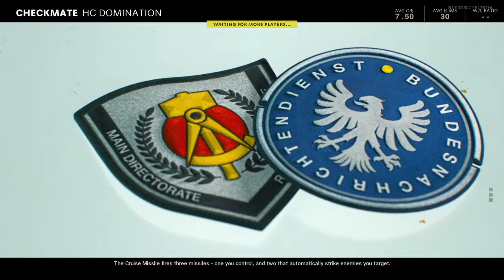ASMR GAMING LIVE | Call Of Duty: Coldwar - Having Fun With Subscribers ~ Drinking Beer